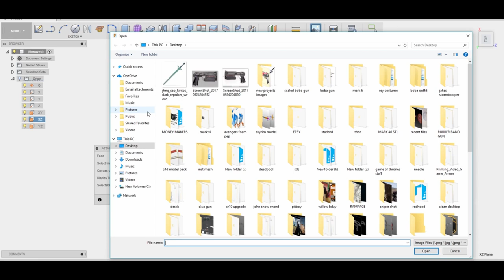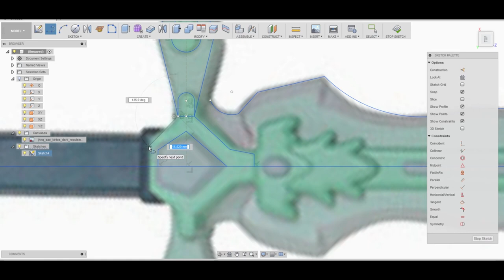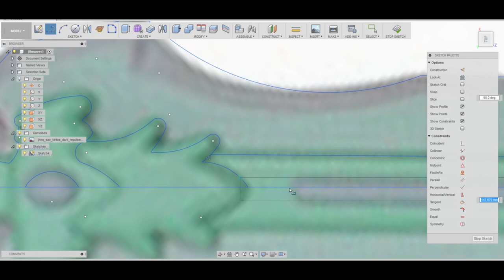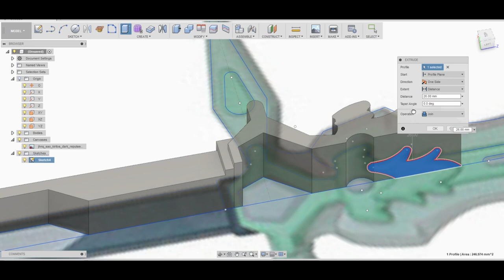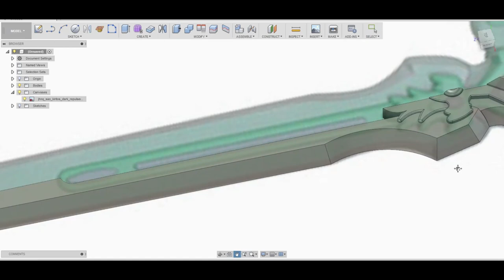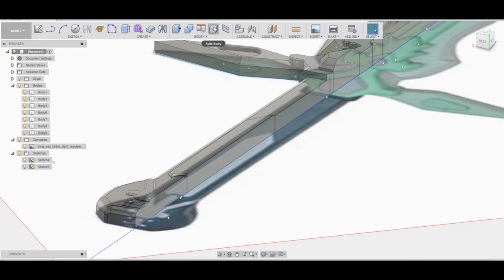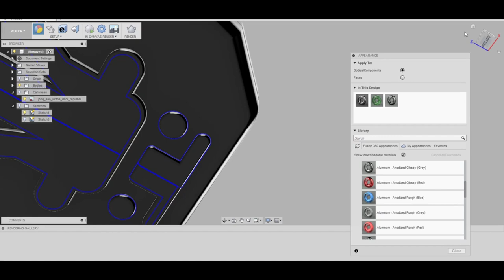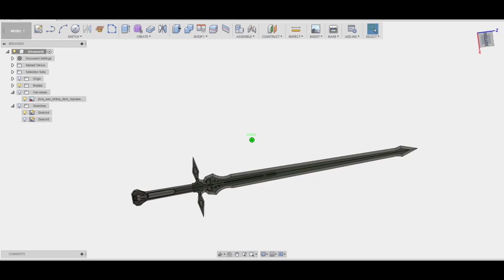How to Make: Krito Sword in fusion 360 (timelapse)